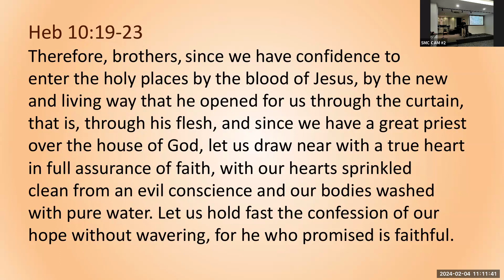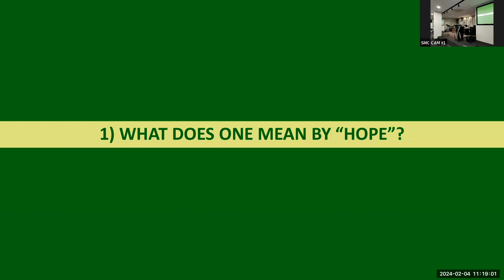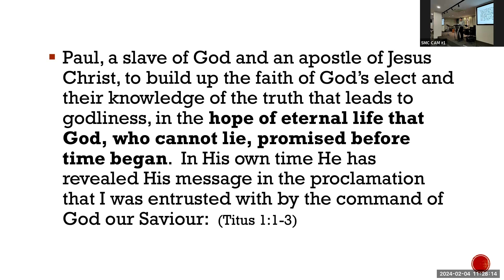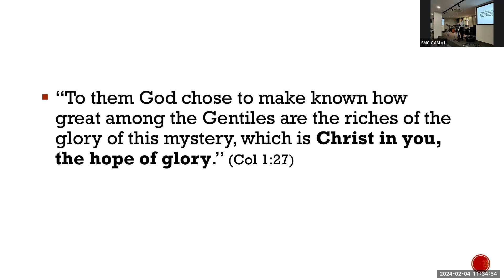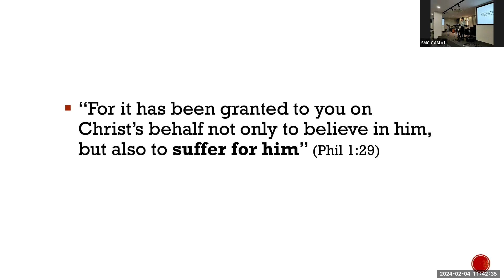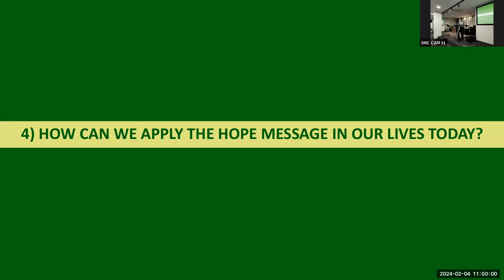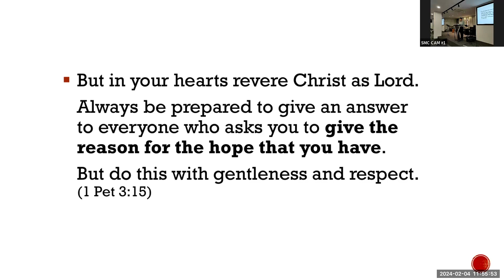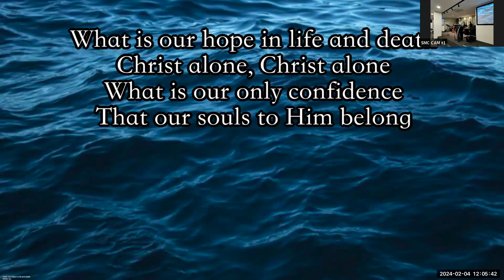Worship Service 2024 February 4th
God bless!